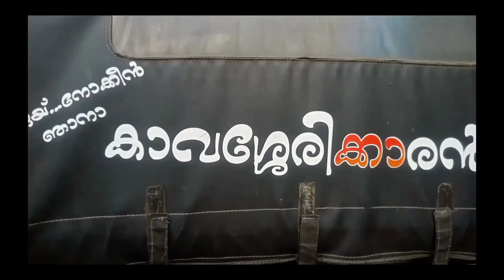AUTOKUDUMBAM| KAVASSERYKARAN | VISHNUKIZHAKKEPADAM | KAZHANICHUNGAM|AUTOSTAND| AUTOKARAN